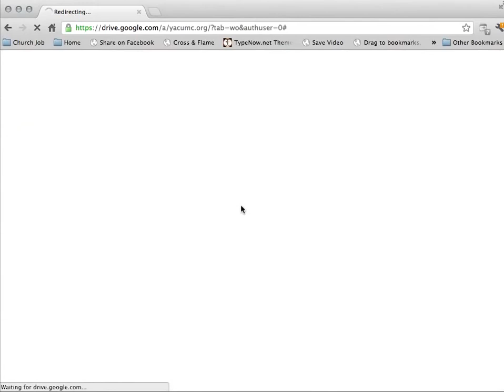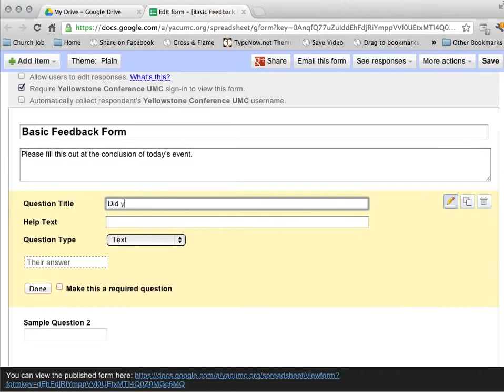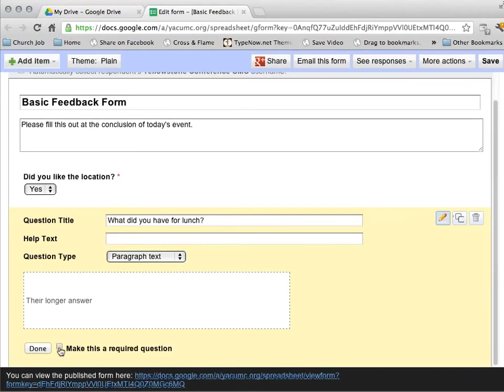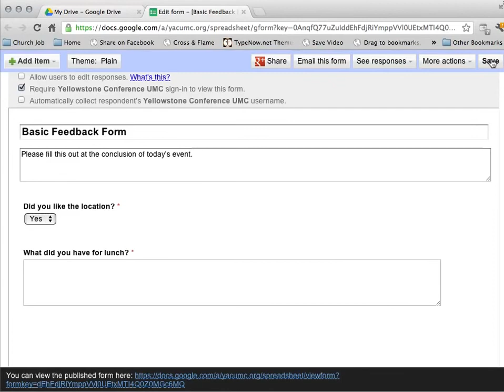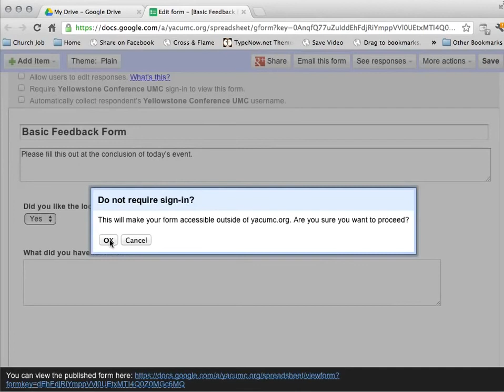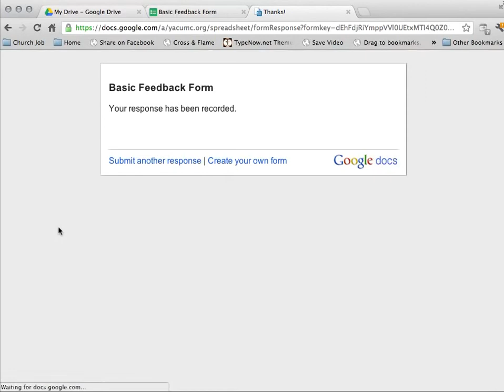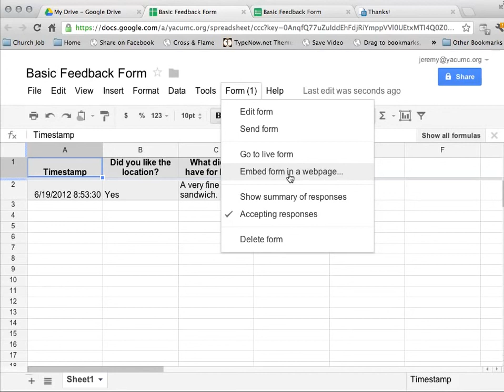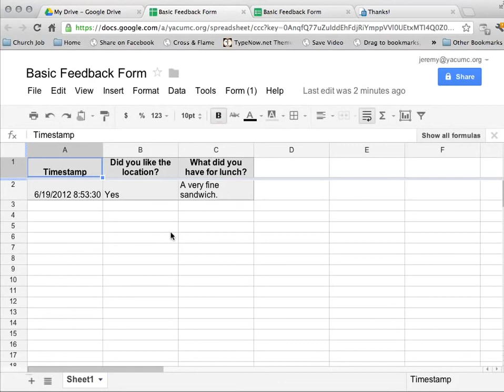How to Create a Survey in Google Docs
Using Google Forms, users may construct a survey with as many questions as they need in a number of layouts. You may use Google Forms for a variety of tasks, from event planning to gathering anonymous feedback on sensitive issues.

This search term is related to
what is google forms survey,
is google forms good for surveys,
how to send a google form survey,
how to do google survey form,
how to use microsoft forms for a survey,